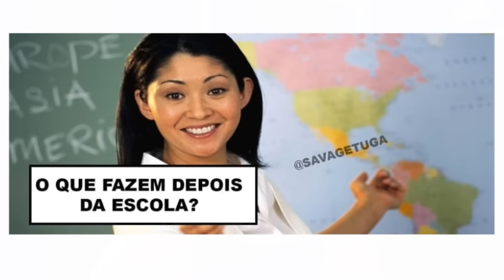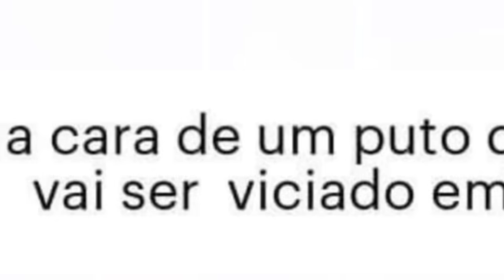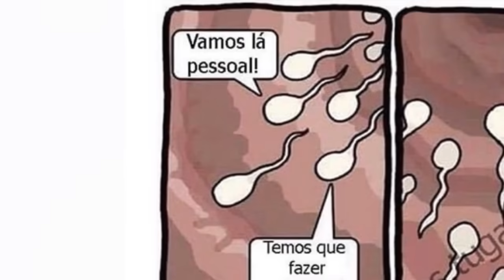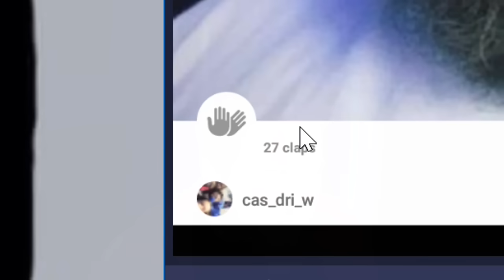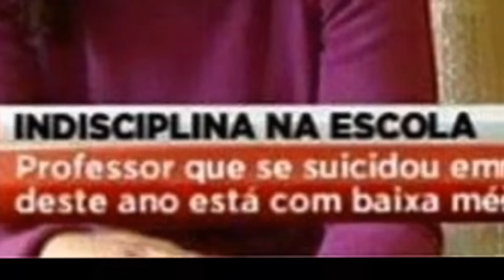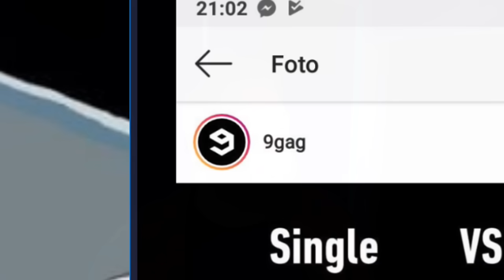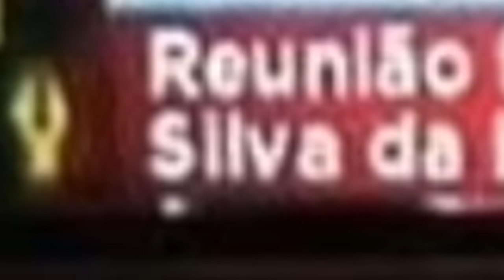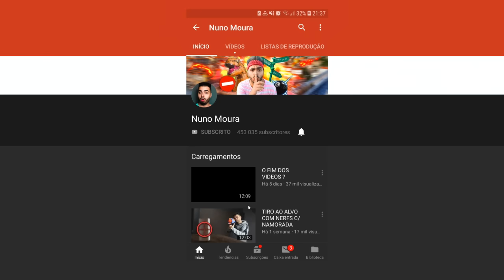MEMES 101% ENGRAÇADOS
vocês não têm perdão...

Segue-me!

Memes
101%
engraçados
meme
engraçado
wuant